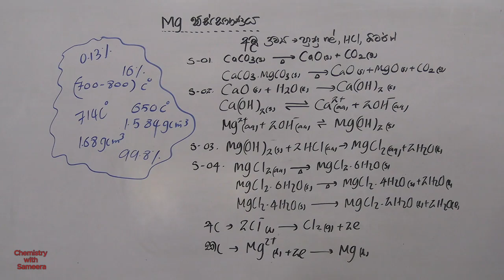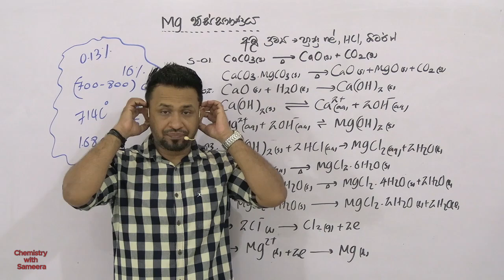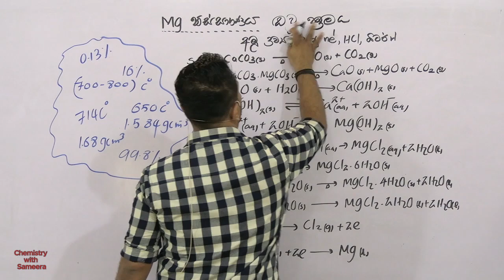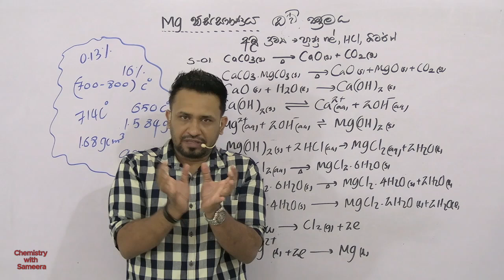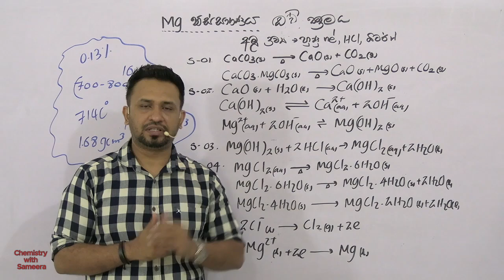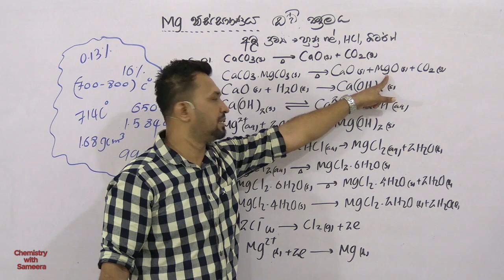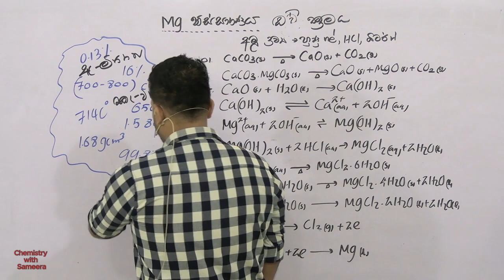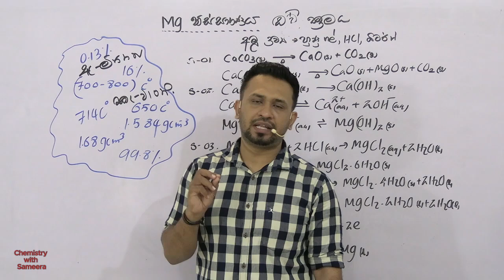Mg නිස්සාරණය|Industrial Chemistry|Part 01|Sameera Balasooriya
කර්මාන්ත රසායනය සහ පරිසර දූෂණය ඒකකය ඉතා කෙටි වේලාවකින් ආවර්ජනය කර ගැනීම සඳහා මෙම වීඩියෝව ඉදිරි පත් කර ඇත.